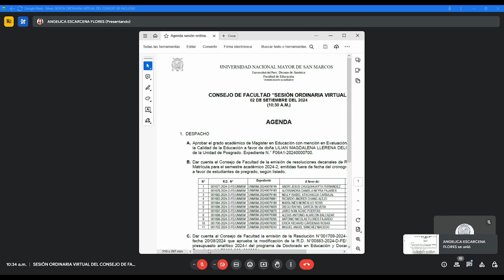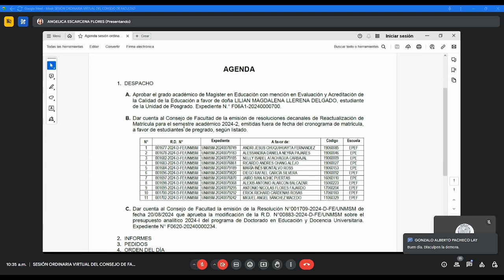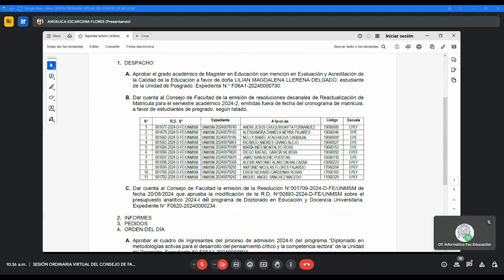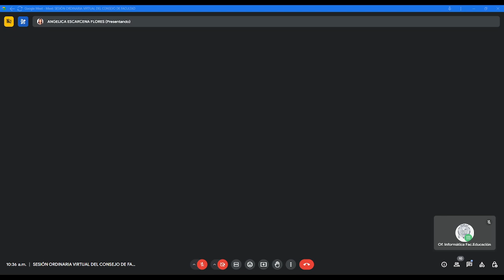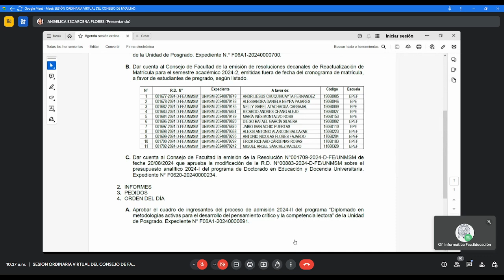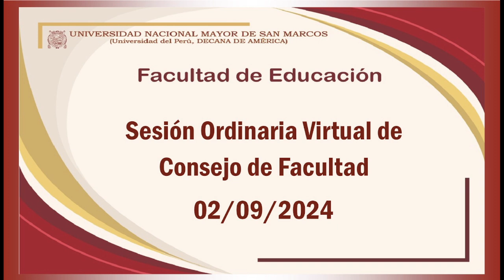02-09-2024 ┤Sesión Ordinaria virtual de Consejo de Facultad